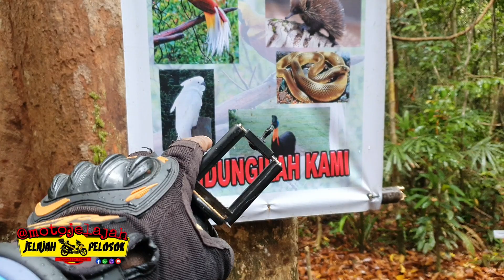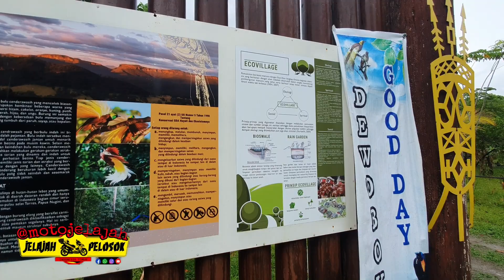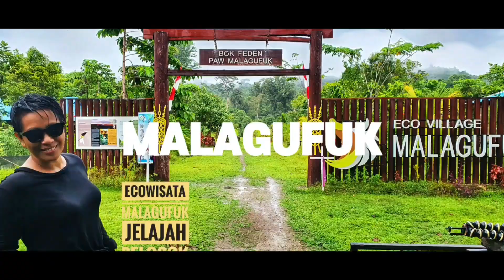Jembatan Terpanjang di KAB SORONG Masuk REKOR MURI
Tonton sampe tuntas agar kamu dapat informasi yang penting dari video ini

Jembatan terpanjang yang kamu lihat di video ini,  adalah bukti kerja keras warga kp malagufuk, dalam proses berbenah menyambut kerabatnya (tamu) yang akan berkunjung.

jembatan ini pun di bangun tanpa merusak / menebang / dan menggunakan bahan dari lokasi yang di lewati jembatan ini, sehingga saat kamu melewati jembatan sepanjang 3305 meter ini, kamu tidak akan menemukan sedikitpun areal hutan yang rusak.

hal ini membuktikan bahwa warga kp malagufuk sangat peduli dengan alam dan lingkungannya.

hal ini sangat terasa saat kami tiba di kampung malagufuk saat hari menjelang senja, berjalan melewati jembatan ini, saat di guyur hujan sepanjang perjalanan terasa sangat istimewa, krn melewati hutan rimba yang penuh dengan keaneka ragam hayatinya.

kalo kamu orang yang peduli dengang lingkungan,  maka kamu layak untuk berkunjung, tapi jika kamu adalah seorang pemburu binatang liar baik flora dan fauna dan seorang perusak hutan, maka ini BUKAN tempat yg layak untuk kamu.

satu kata untuk warga malagufuk, mereka sangat rendah hati, bersahaja krn hidupnya yang sangat dekat dengan alam, kedekatan emosional inilah yg membuat mereka begitu menyayangi hutan dan alamnya.

sehingga tidaklah berlebihan jika mereka pun bahkan bisa 'berkomunikasi' dengan sebagian faunanya saat kamu mengikuti birds watching oleh local guide setempat.

Malagufuk menjadi rumah bagi habitat burung di  Papua Barat.

jarak tempuh dari kota sorong sampai kesini sekitar ±58 KM.

Kondisi jalan nya dari koto sorong sampai ke Malaumkarta dan kampung sawatuk cukup baik, saat video ini di buat jalan di tanjakan Malaumkarta sedang dalam pemadatan dan penimbunan di beberapa bagian badan jalan.

hal hal yang harus kamu perhatikan saat ingin berkunjung ke malagufuk.

1. dilarang membuang sampah di sepanjang area jembatan menuju kampung malagufuk.

2. TIDAK MEMBUAT KERIBUTAN, DAN MEMUTAR MUSIK BAIK DARI HANDPHONE ATAU SPEAKER AKTIF, agar tidak mengganggu habitat burung disini.

3. sampah dan sisa minum kamu HARUS Kamu bawa pulang kembali kerumah.

4. tidak boleh berteriak dan membuat keributan di dalam perjalan kamu, agar suara burung² dan alam sekitar dapat kamu dengar dengan sangat jelassss

5. lindungi lingkungan dan hormati adat masyarakat malagufuk.

6. selamat menjelajah

7. santun dan jaga sikap kamu, krn menurut saya ini merupakan paru² bumi yang menjadi surga bagi ekosistem alam flora dan fauna di dunia.

8. banggalah menjadi orang yg ikut serta melestarikan lingkungan dan keaneka ragaman hayati.

9. DILARANG KERAS memotong dan menebang pohon di sekitar wilayah malagufuk, krn ini merupakan komitment leluhur mereka untuk menjaga dan melestarikan hutan dan alamnya.

10. kamu kamu bisa lakukan itu, maka kamu harus datang dan rasakan sendiri sensasi berjalan di wooden bridge terpanjang di indonesia yg ada di malagufuk.

Video trip Sorong - Malagufuk ⤵️

( jelajah pelosok )